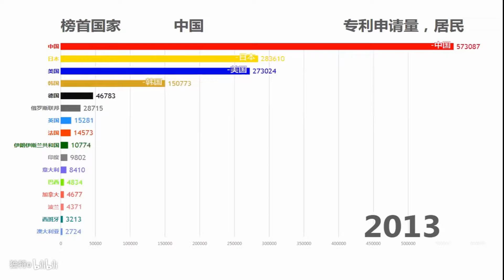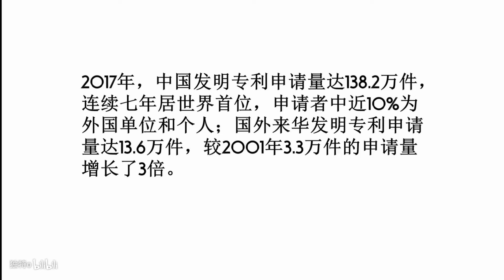哪个国家最有活力？看了这个你就知道了专利申请量可视化